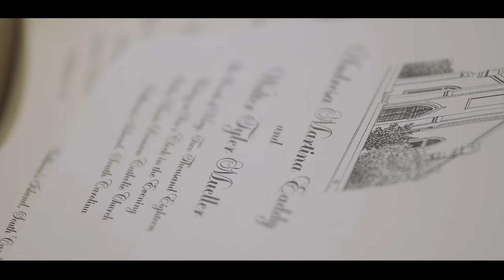Andresa & Tyler Wedding Highlight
Our latest edit in collaboration with Aerial Lifestyle Productions. Wedding film highlight for Andresa & Tyler out of Savannah, GA.